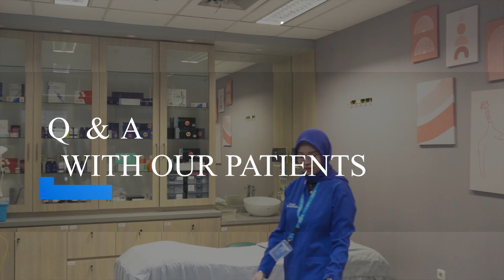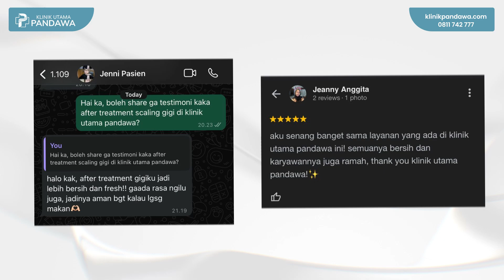GIGI BERSIH SEMPURNA DENGAN TREATMENT SCALING GIGI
Hubungi kami untuk mendapatkan informasi lebih lanjut, perawatan dan pengobatan melalui nomor : (FREE KONSULTASI ONLINE)
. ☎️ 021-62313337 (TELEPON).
📍 Alamat:
📍 Klinik Utama Pandawa, Gedung Baja Tower B, Lt GF 2.
Waktu Operasional
Facebook: Klinik Utama Pandawa Official